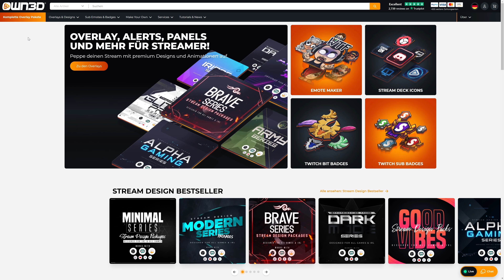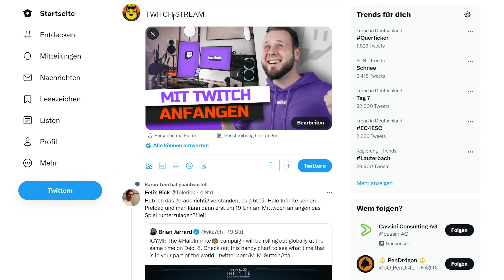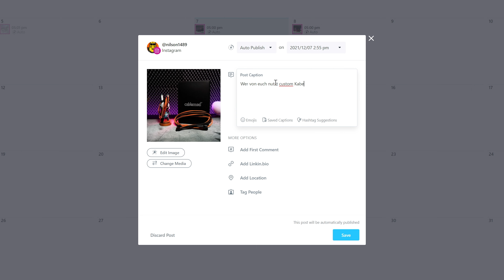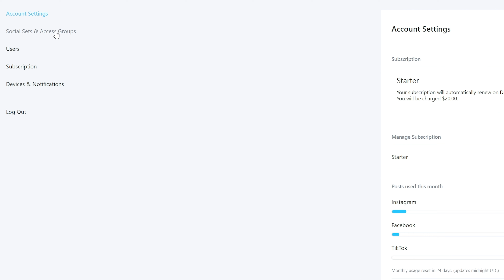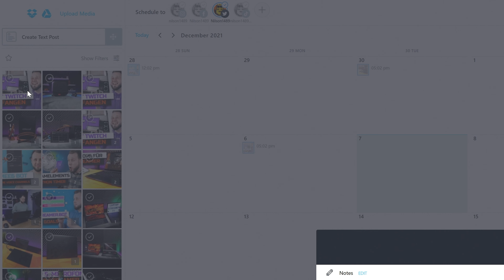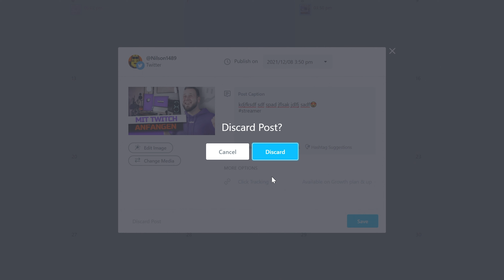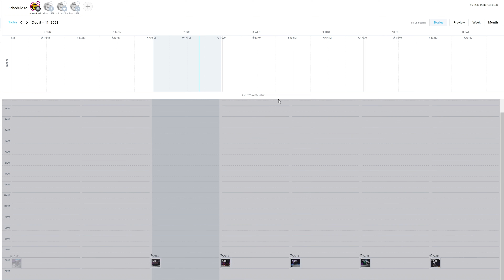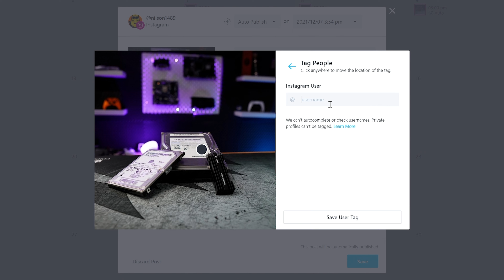SO organisiere ich ALLE meine SOCIAL MEDIA POSTS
Habt ihr euch auch schon einmal gefragt, wie man alle social media posts so vorab planen und strukturieren kann, dass diese automatisch gepostet werden? In diesem Video zeige ich euch, wie ich selbst alle meine social media Posts organisiere und plane, damit diese automatisch am richtigen Tag zur richtigen Uhrzeit online gehen.

►EMPFEHLUNGEN◄

►MEINE PRODUKTE◄

►SOCIAL MEDIA◄